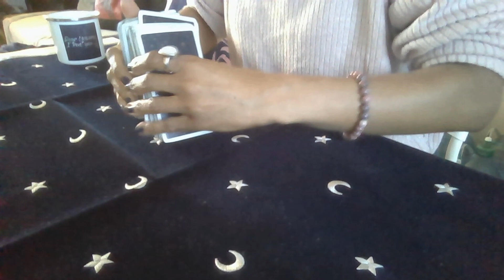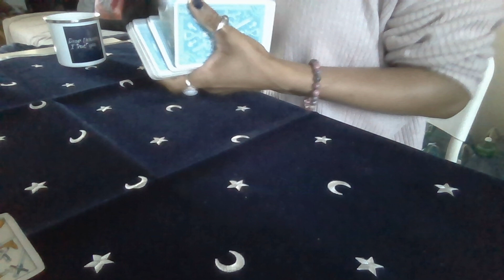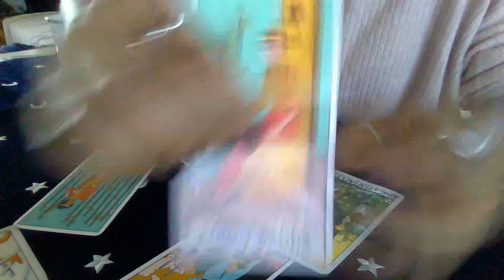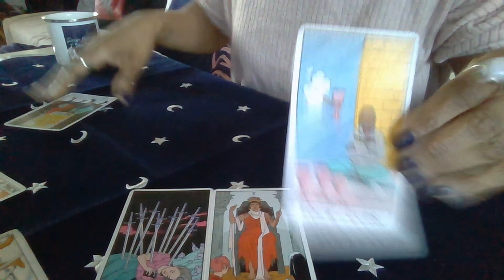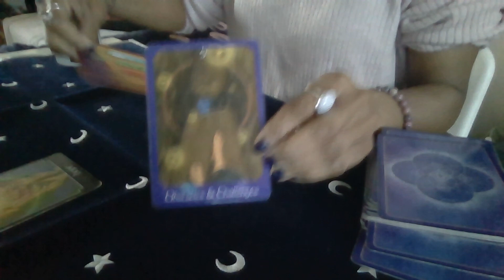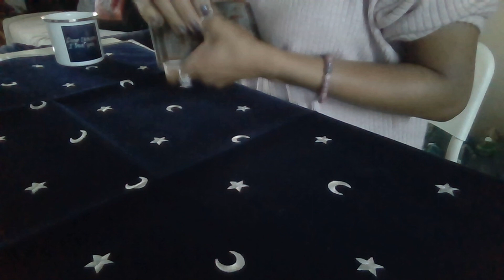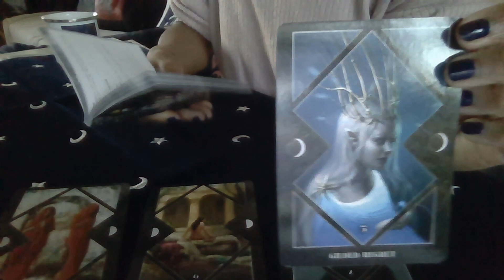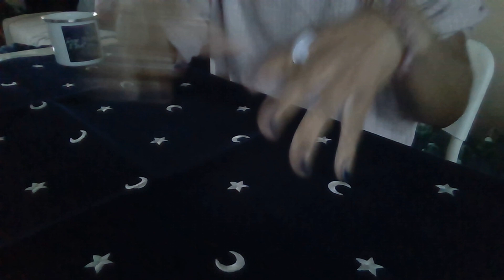Verseau | 26 Février - 5 Mars | Une trahison qui en dit long sur lui(elle), et une leçon à accepter.